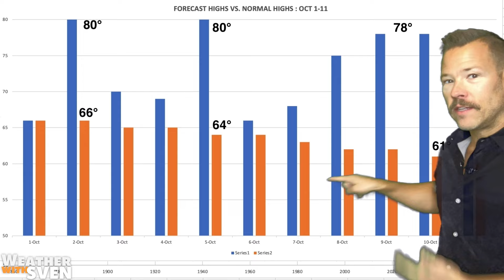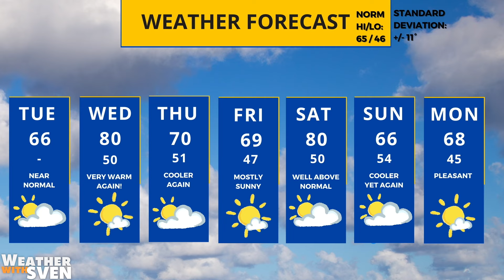October begins with a temperature roller coaster in Minnesota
Meteorologist Sven Sundgaard has the latest on the continued, prolonged dry stretch while October begins on a chillier note ahead of a warm up Wednesday.